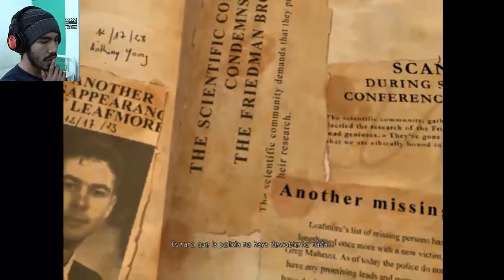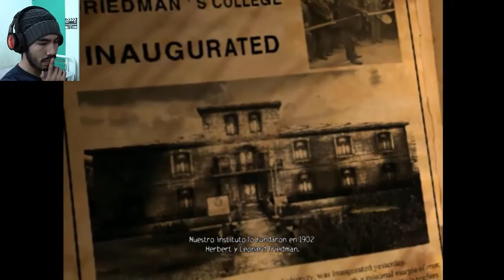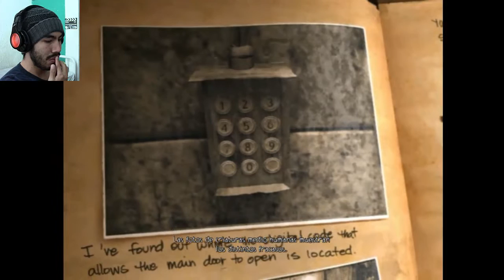OBSCURAS REVELACIONES | Obscure (Parte 9)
Encontramos el diario de Alan y en él, la explicación a todo lo que pasa en este instituto infernal.